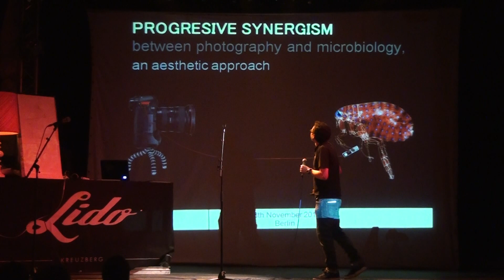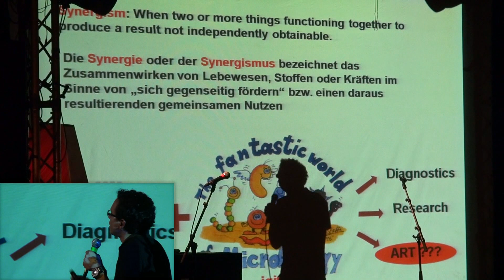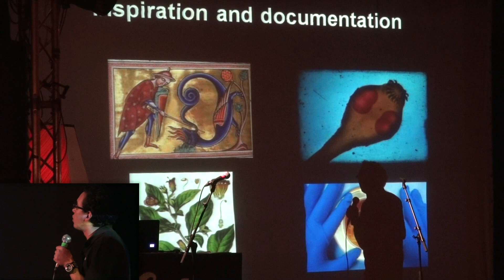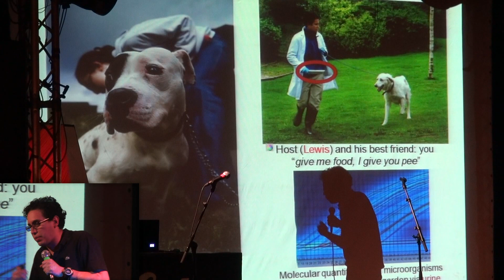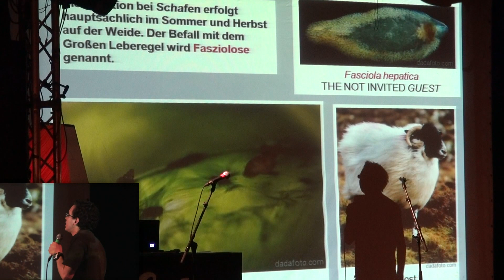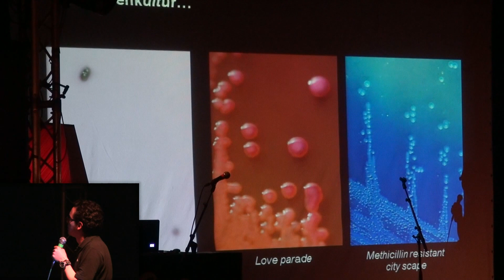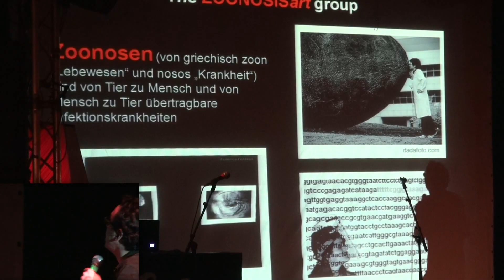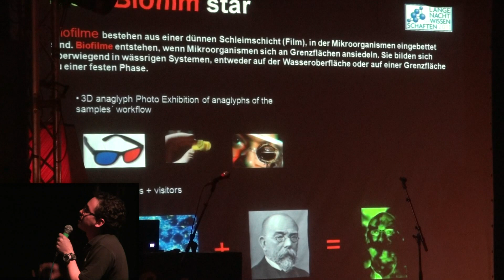The Fantastic World of Microbiology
... Pablo Rojas' lecture on Microbiology, "Progressive synergism between photography and microbiology — an aesthetic approach", at the "Science Slam" in Berlin.